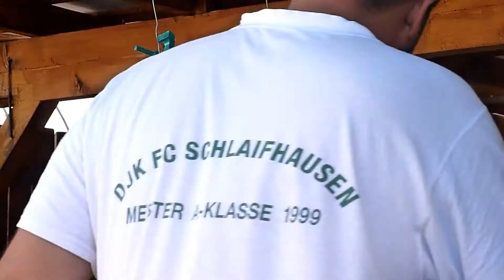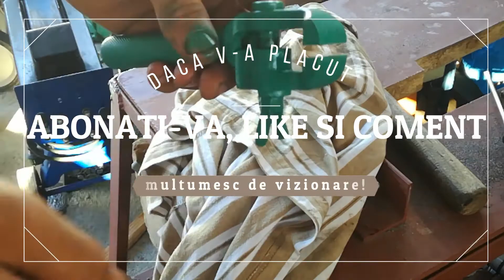restaurare scule vechi (o menghina de banc si una portabila)- hand tools restoration (small vises)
am salvat de printre vechituri doua menghine mici numai bune de restaurat si de folosit.
printre alte proecte mai mari am timp si pentru lucrati instant si care aduc o satisfactie rapida :)).